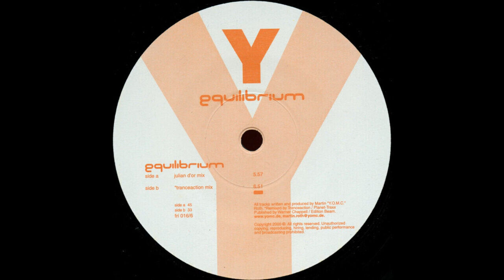Y - Equilibrium (Julian D'Or Mix) 2000